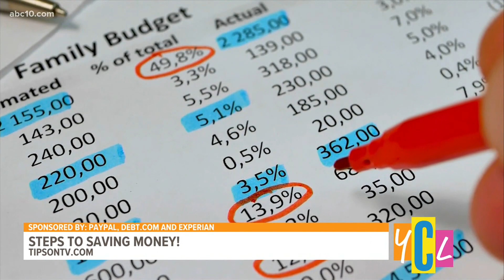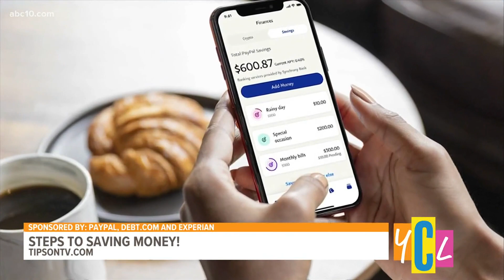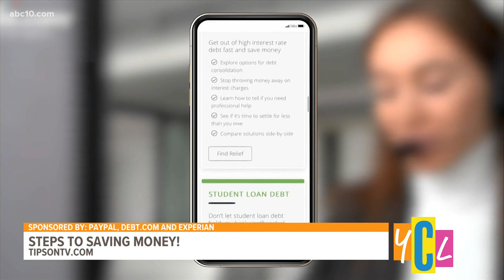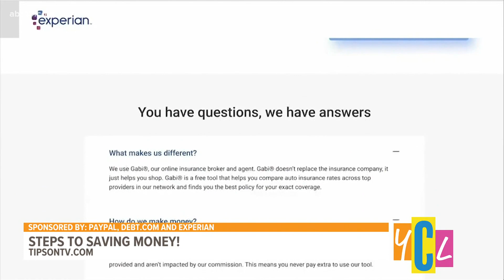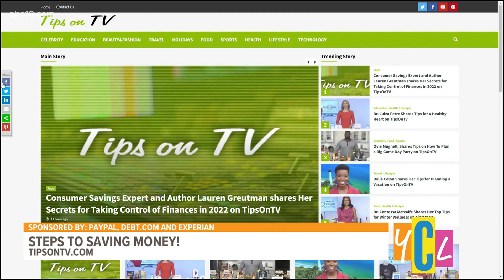Steps to take if you’re tired of being in Debt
Take control of your finances in 2022 with helpful tips to reduce debt.